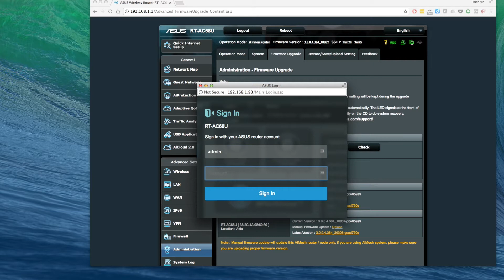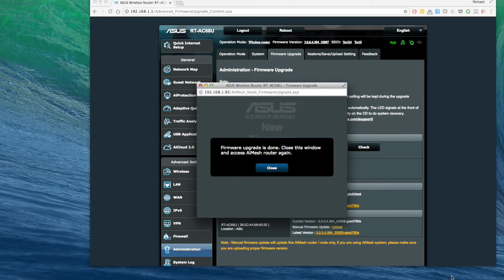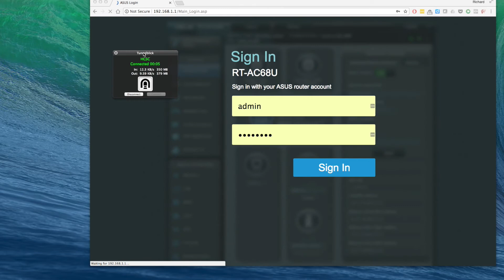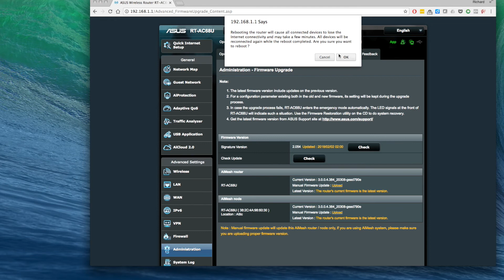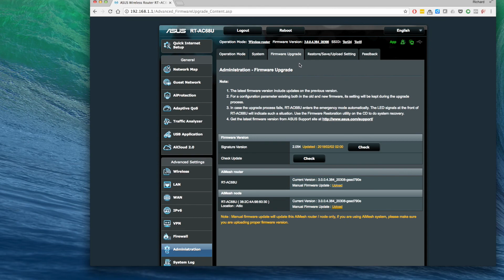Upgrade ASUS AiMesh Nodes Remotely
Do not upgrade past Version 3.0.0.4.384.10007 on a hacked router!